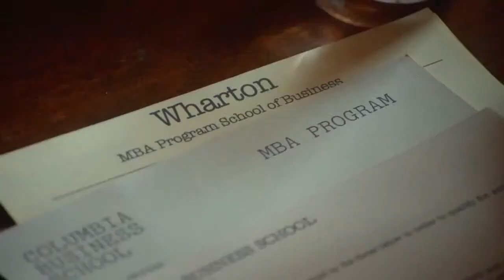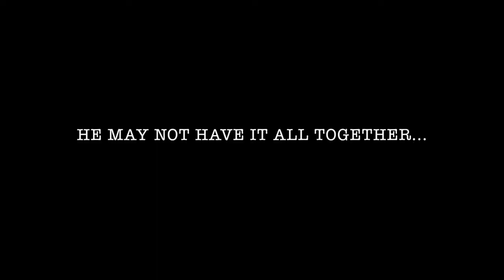Infinitely Polar Bear Official International Trailer #1 2015 Mark Ruffalo, Zoe Saldana Movie HD